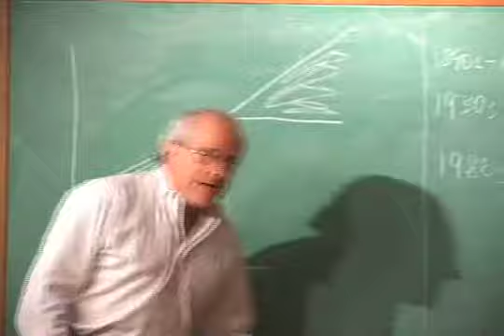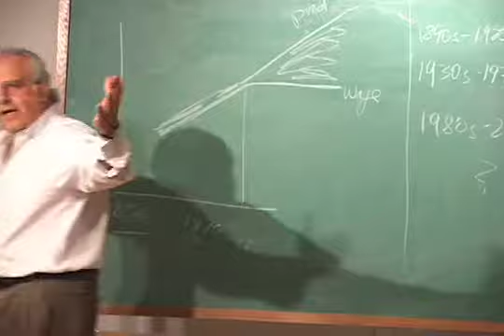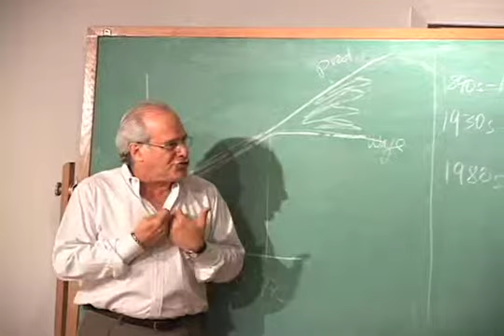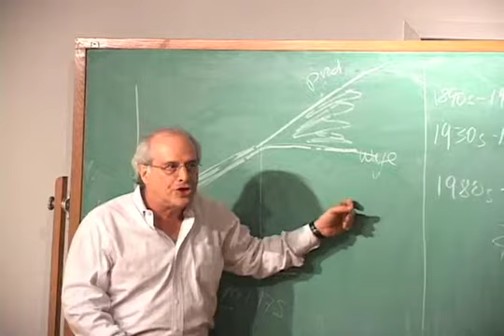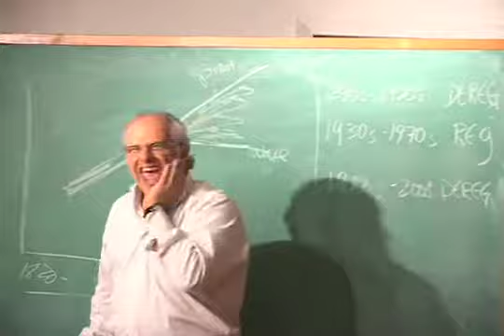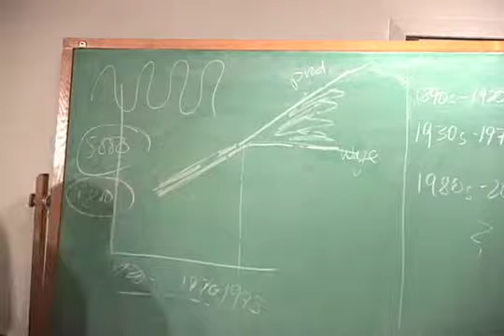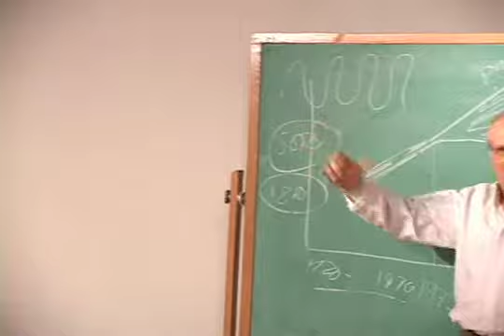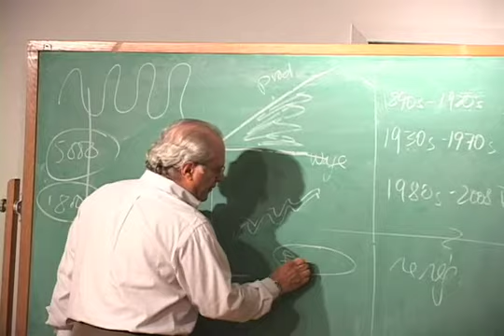Rick Wolff on the Economic Crisis and Socialism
Noted Economist Rick Wolff discusses the Economic Crisis and Socialist Strategy.